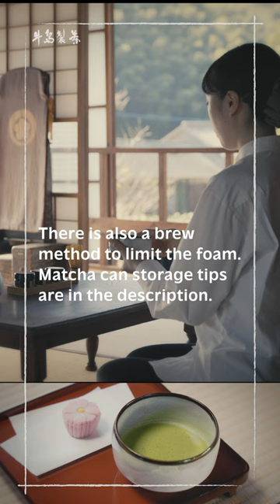【How to make matcha】Japanese matcha【tea ceremony】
I will teach you how to make matcha deliciously!

Our shop sells Yame matcha made in Hoshino Village, but we often hear people say that they don't know how to make matcha, so we created a recipe video to help people make matcha more easily and deliciously. I tried it!

There are many different styles of matcha, and there are various ways to make matcha, but this time I'm going to make a video showing how to make matcha foam.
Some schools do not create matcha foam.

Use this video as a foundation to explore the world of matcha.
I think your daily tea life will be more fulfilling (^^)/

Thank you for your cooperation in this shooting.
Thank you very much to "Former Ouchi House" in Tachibana-cho, Yame City.

[Things to prepare] ・Matcha bowl, boiling water, matcha (matcha can), tea scoop (teaspoon), tea strainer, water cooler, chasen

[Procedure] Make matcha
1. Prepare 70ml of boiling water for each person.
2. Cool the boiling water to 85℃
3.Put the tea strainer into the matcha bowl
4. Remove 1.5g of matcha from the matcha can and transfer to a tea strainer.
5. Sift the matcha with a tea strainer
6. Pour hot water into the bowl
7. Lighting
8. Mix the matcha with a whisk
9. Raise the chasen slightly and whisk
10. When it bubbles, raise the chasen a little and shake it slowly.
11. Gently raise the chasen
12.Complete

*Sifting the matcha with a tea strainer will prevent lumps from forming, making it easier to brew the matcha and making it look more beautiful.

[How to store tea cans]
After opening the matcha can, please use it as soon as possible.
Close the lid of the can tightly, store in a cool, dark place with low humidity, and use within 2 weeks in summer and 3 weeks in winter.